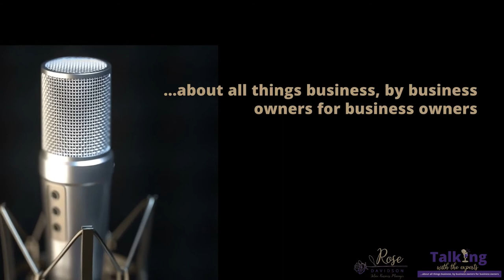Ep #176 Shaahin Cheyene - Success, Amazon Coaching, Business and Entrepreneurship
I'm an Amazon Coach and acutely recognize trends and patterns early on the Amazon platform to help others understand how these shifts impact markets and consumer behaviour.

During the Iranian Revolution of 1978, Shaahin’s family had to escape to survive and ended up finally migrating to Los Angeles, Ca .

At 15 years old Shaahin left home with nothing but the clothes on his back and created over a BILLION dollars in revenue by inventing the legendary smart drug known as HERBAL ECSTACY.  These childhood experiences had a major impact on his perspective of freedom, hard work and entrepreneurship. Later Shaahin went on to invent Digital Vaporization (the forerunner to today’s vapes) and start a number of successful businesses with a couple of notable failures.

Today, he is the Founder and CEO of Accelerated Intelligence, Inc. a major Amazon FBA seller with millions in sales, the lead coach at Amazon Mastery where he teaches entrepreneurs how to CRUSH IT! on the Amazon platform and an active YouTube creator.